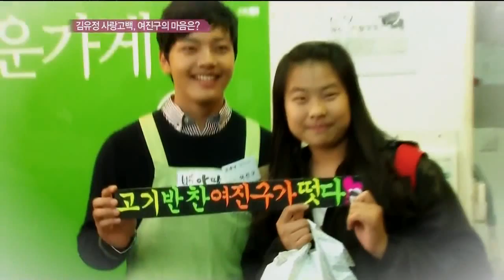[HD] 1012 JTBC Entertainment Scoop Yeo Jin Goo Cut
유정아...고​마​워~~hahaha he's so cute! :))
ยูทูปดับเบิลนาทีให้ฉันอีกแล้ว - -"